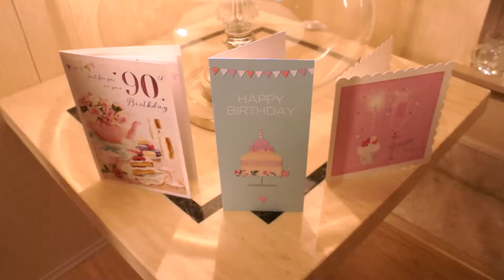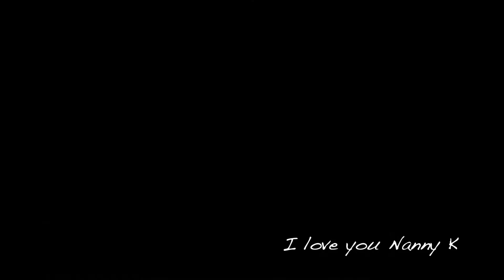Ben Currie – Nanny K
This is the latest song written and performed by Ben Currie.  The video features his grandmother who is 90 years young!